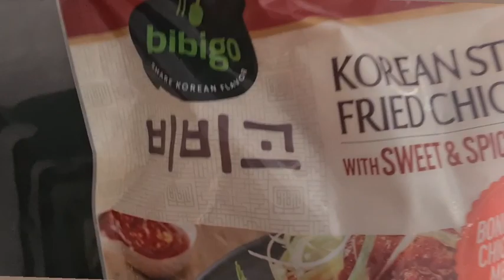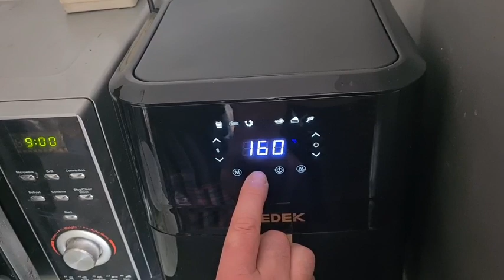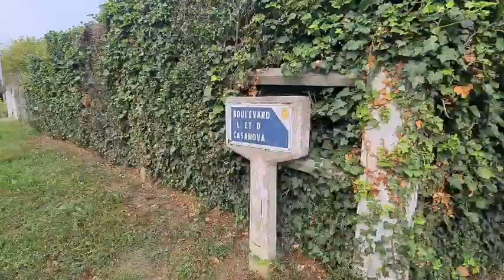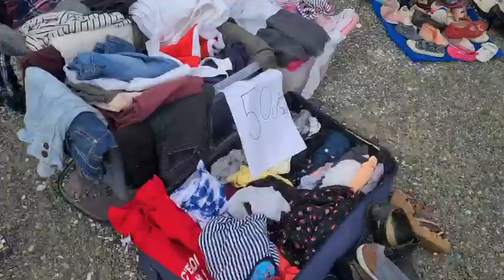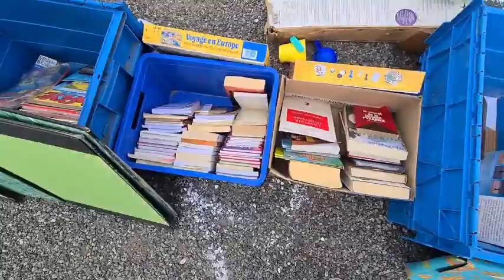เดินเล่นหน้าร้อนดอกไม้แปลกๆสวย ไปงานมือสองได้ของหอบกลับไทย ฝรั่งเศส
สวัสดีค่ะอบไก่นัตเกตชีสลองทำในหม้อไร้น้ำมัน
กินจับฉ่าย ไปเดินเล่นปาคเห็นเม็ดสีเหลืองส้มแดงรวมกันรั้วบ้านฝรั่งสวยดี เดินไปเจอป้ายว่ามีงานมือสองรีบเดินกลับบ้านเอาเงินของถูกแถวบ้านที่อื่นราคาสูงของดีๆ
ได้แจกันตระกร้าสวยลายงาม กับกอยทาคใหญ่ กลับมาบ้านนึกถึงจานไม่เคยเห็นให้บิลลี่ขับรถไปส่ง จานสวยถูกมากเราไม่เคยเห็นอีกคนหนึ่งขาย10€เราเจอมาดามขายแค่.50เซน จัดมาหลายใบ ขอบคุณทุกท่านมาดูมาชม ดีใจเจอเพื่อนเขมรจีนสมัยเรียนด้วยกันใหม่
เขาไม่วิ่งแลกเงินให้ค่ะถ้าเราจะเอาหาเงินมาศื้อเขาไม่มีทอน